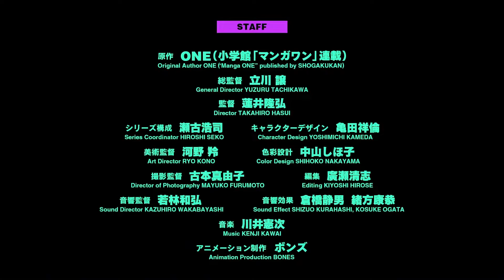Mob Psycho 100 Season 3 | Official Trailer | Anime trailer | Merchfuse | 60fps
Mob Psycho 100 Season 3 | Official Trailer | Anime trailer | Merchfuse
Mob Psycho 100 season ed,.